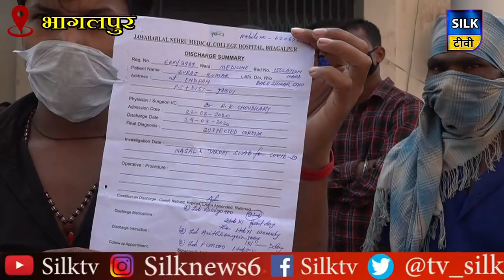भगवन भरोसे मायागंज अस्पताल, छलका कोरोना संदिग्धों का दर्द....